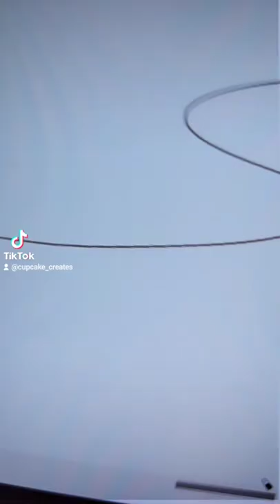Big brother here [Younger DreamSMP]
An add on to the billzo and tubbo throwing ranboo into the ocean one
Highly requested big brother technos here!!